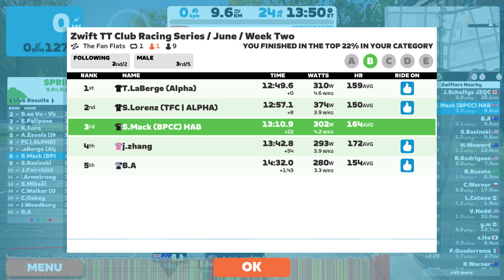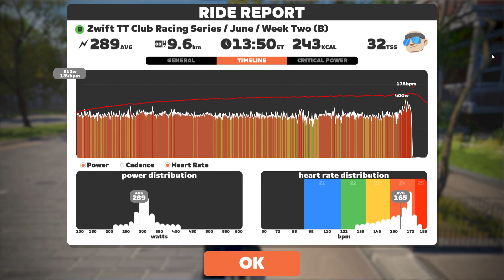3rd Place🥉// Zwift - ITT Series Race 2 // Fan Flats - Richmond // Cat B // 9km